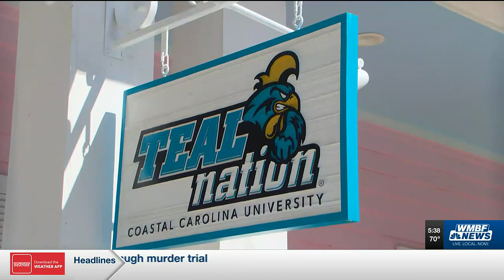CCU Teal Nation store opens at Broadway at the Beach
Chants fans can now get all their favorite Teal Nation merchandise at a new store at Broadway at the Beach.